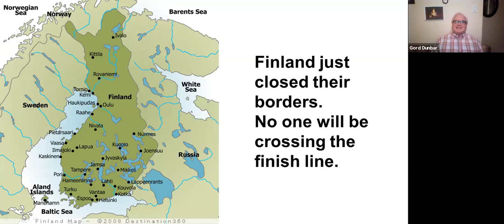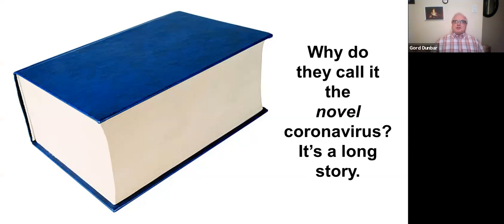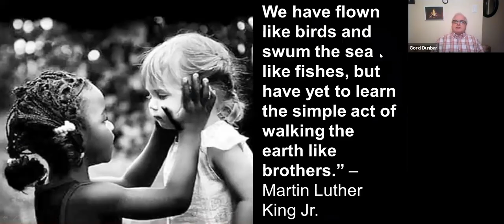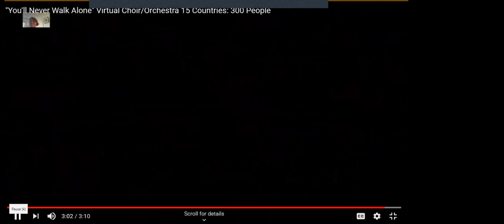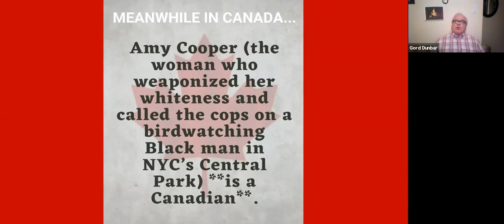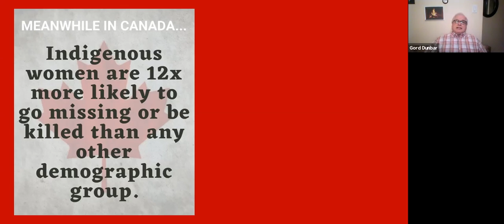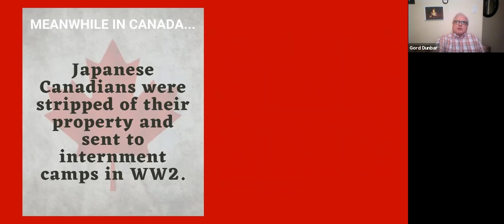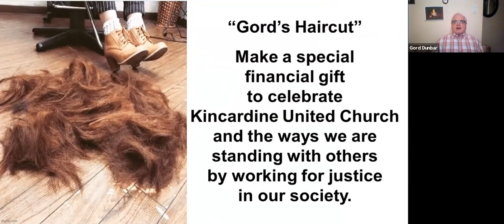Gord's Fireside Chat - June 5, 2020